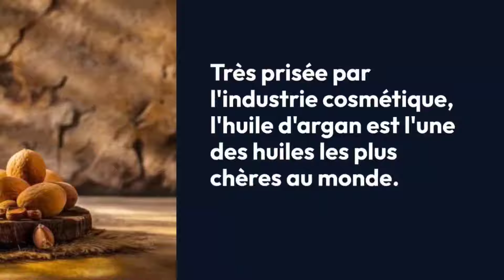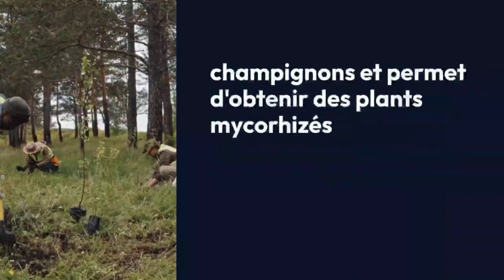🇩🇿 L’Algérie relance la production de l’huile la plus chère du monde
🛑 Très prisée par l’industrie cosmétique, l’huile d’argan est l’une des huiles les plus chères au monde. En plus, l’arganier présente la particularité d’être un arbre adapté au climat aride. C’est ce qui explique le regain d’intérêt de l’Algérie pour cet arbre.

À l’initiative du président Abdelmadjid Tebboune, un programme national de développement de la filière de l’arganier a été lancé.

Arganier de Tindouf, de nouvelles pépinières

Le défi est énorme. Ces dernières années, la superficie occupée par l’arganeraie dans la région de Tindouf n’a cessé de se réduire. Déjà en 2012, co-auteur d’une monographie sur les arganiers algériens, Zahira Souidi de l’université de Mascara alertait : « sous l’effet conjugué des pâturages et des coupes excessives, [l’arganeraie] a vu son aire de répartition rétrécir de manière inexorable, jusqu’à ne former que des peuplements reliques ».

Situation aggravante l’arganeraie de Tindouf est située à la limite orientale de son aire de répartition. De ce fait, elle reste éloignée de l’influence bénéfique de l’air humide en provenance de l’océan atlantique.

Le programme de relance de l’arganier commence à porter ses fruits. Fin avril, à l’occasion d’une visite de travail, le directeur général des forêts, Djamel Touahria, a annoncé que les pépinières des services forestiers avaient produit 200.000 plants d’arganiers.

Cette visite a été également l’occasion d’annoncer des investissements significatifs ainsi que la réhabilitation de plusieurs pépinières locales.

Arganier de Tindouf : reboiser et protéger

Que ce soit en Algérie ou au Maroc, la régression des arganeraies est générale du fait des dégâts causés par les chèvres et camélidés ainsi que le ramassage des fruits pour la production d’huile.

Partout on observe une absence de resemis naturels. Les arbres âgés sont les plus nombreux car les jeunes arbres issus des semis naturels sont la proie des animaux d’élevage. Les seuls jeunes arbres présents sont trouvés au milieu de buissons d’épineux qui les protègent de la dent des animaux.

Les coupes de bois de chauffage sont également fréquentes. L’alternative réside dans la disponibilité en bouteilles de gaz ou en cuiseurs solaires comme cela a été testé dans quelques villages au Maroc.

Arganier de Tindouf en proie des animaux d’élevage

L’arganier possède des atouts qui pourraient permettre la relance des plantations. Tout d’abord, il y a son extraordinaire variabilité, les arbres sont très différents les uns des autres. Un caractère qui intéresse particulièrement les forestiers car il permet de choisir les sujets qui produisent le plus de fruits ou qui s’adaptent aux environnements les plus difficiles.

Depuis plusieurs années, on assiste à une multitude de travaux de recherche universitaire. L’arbre a été étudié sous toutes ses coutures. Et aujourd’hui il est possible de produire des jeunes plants à partir de graines, de boutures de tige, de racines ou même à partir de quelques cellules en laboratoire par technique in-vitro.

Pour Zahira Souidi et ses collègues, le choix des semences utilisées dans les pépinières est primordial. Ces spécialistes recommandent la création de « parc de clones » c’est-à-dire de plants adultes sélectionnés pour leurs qualités et aptes à fournir des semences.

Arganier de Tindouf, l’associer à des champignons

Les travaux des universitaires ont également permis de se rendre compte que l’arganier poussait mieux lorsque les racines de l’arbre étaient en contact avec des champignons du sol